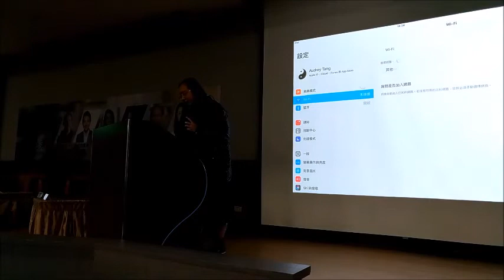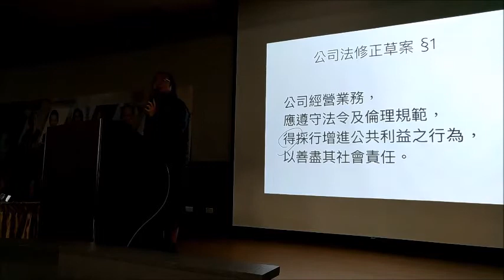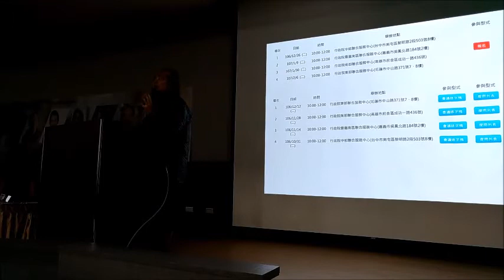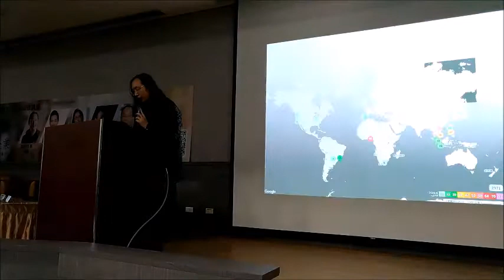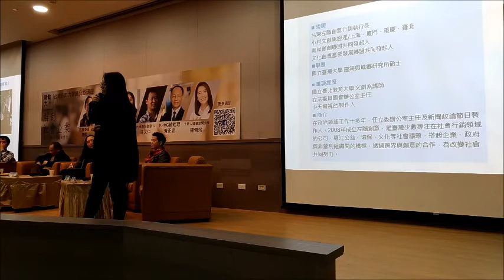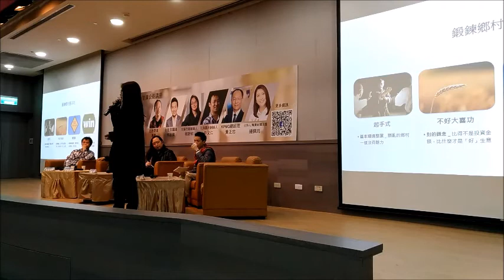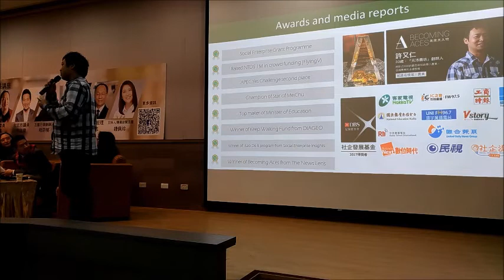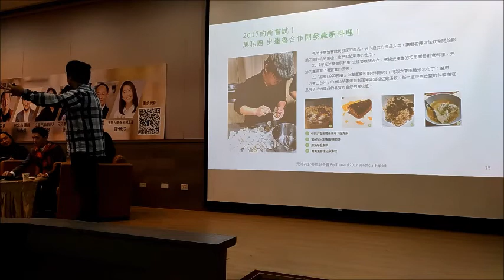2018-02-10 新動力智庫 社會企業論壇